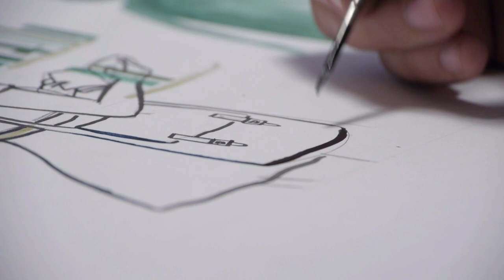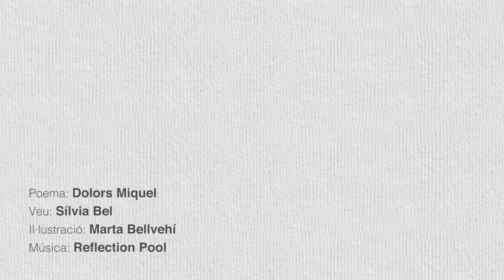"Cita amb el fred", de Dolors Miquel [projecte Poesia Dibuixada]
Impulsat per celebrar els 15 anys de LletrA (Universitat Oberta de Catalunya) com una col·laboració de la UOC i Catorze, POESIA DIBUIXADA és un projecte literari i multimèdia on l’art, la poesia i l’audiovisual es fusionen per oferir una experiència lectora innovadora a partir de la creació de breus obres d’art audiovisuals. Cadascuna de les poesies dibuixades integra un poema d’un autor o autora clàssic o contemporani, la veu de Sílvia Bel i les il·lustracions de Marta Bellvehí, que hi posa el color amb pinzellades d’aquarel·la i línies a llapis.

PoesiaDibuixada amb un poema de Dolors Miquel.